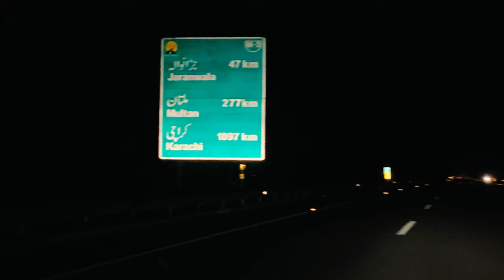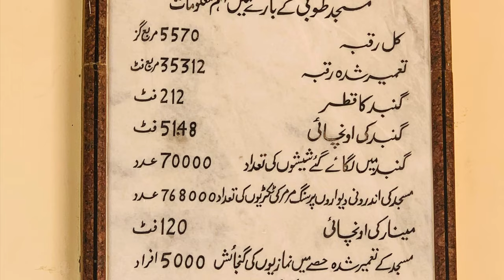MotoVlog Lahore to Karachi | Life on Wheels | Suzuki WagonR VXL | May 2021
Lahore to Karachi on Suzuki WagonR 2019

Equipment Used:

Video: iPhone Xs
Video Editing: Canvas
Mic: Voiceover Canvas
Car: Suzuki WagonR 2019

Route (M2-M3-M4-M5-Superhighway-M9):

Lahore - Jaranwala - PirMahal - Abdul Hakeem (M2-M3)
Abdul Hakeem - Multan - SherShah Interchange (M3-M4)
SherShah Interchange - Shujabad - UchSharif - Sukkur (M4-M5)
Sukkur - Khairpur - Morro - Hyderabad (Super Highway)
Hyderabad - Karachi (M9)